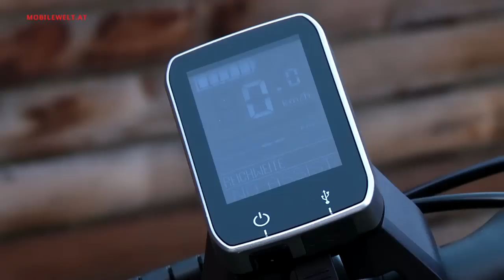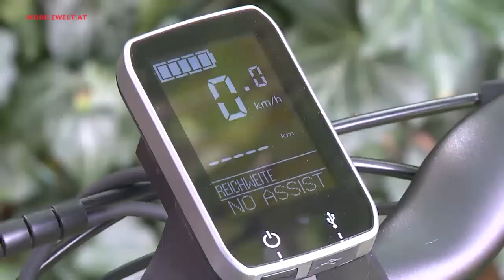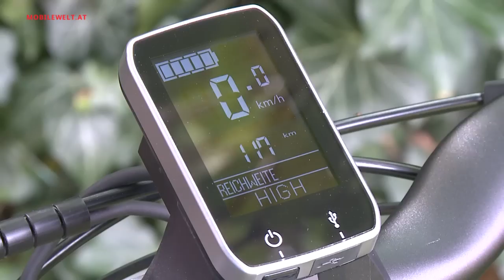KTM Amparo 8 M Pedelec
Das Elektrofahrrad KTM Amparo 8 M empfiehlt sich als alltagstauglicher Begleiter für Freizeit und Arbeit. Was dieses Pedelec mit dem Panasonic Mittelmotorantrieb 2014 an Features und Ausstattung bietet, sehen Sie im Video (Redaktion